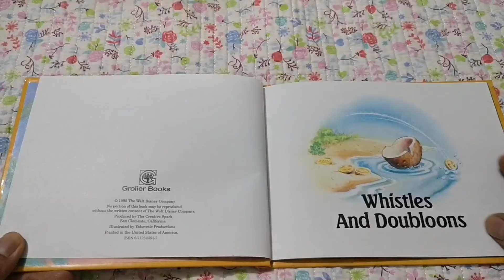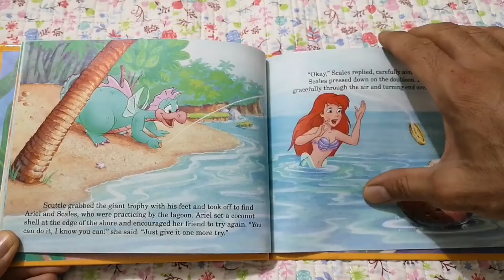Whistles and Doubloons - The Little Mermaid's Treasure Chest